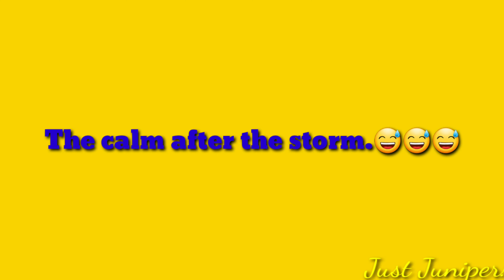SORSOGON ROMPEOLAS at NIGHT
May all of us see the essence of christmas than these christmas lights.😁